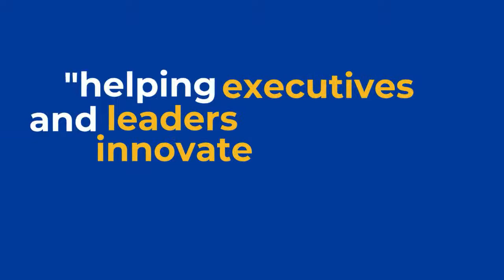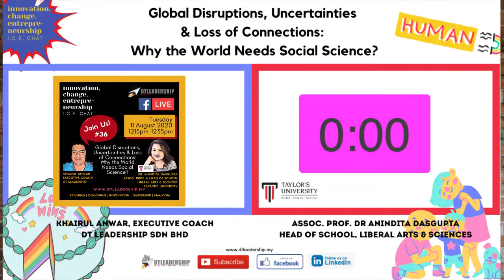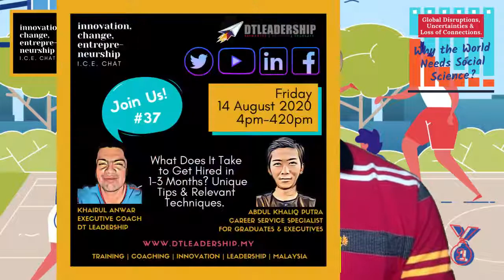ICE Chat #36 FB Live with Dr Anindita from Taylor's University on Social Science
TOPIC: Global Disruptions, Uncertainties & Loss of Connections: Why The World Needs Social Science?